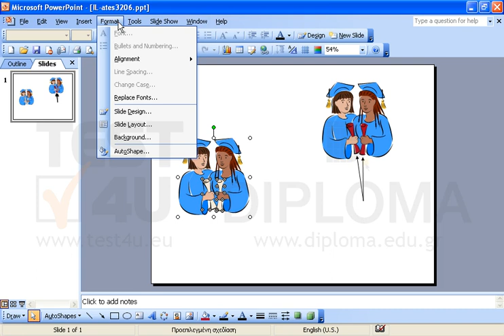Use the dark red color to recolor the scrolls of the clip-art appearing at the bottom left part...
Use the dark red color to recolor the scrolls of the clip-art appearing at the bottom left part of the slide, to look like the scrolls of the clip-art appearing at the top right part of the slide .Want more?